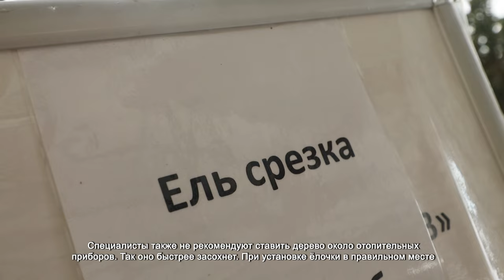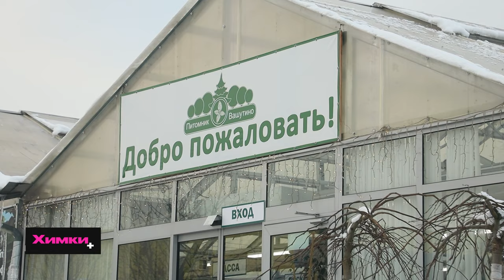ВЫБИРАЕМ ЁЛКУ В ХИМКАХ: ГДЕ КУПИТЬ И КАК УХАЖИВАТЬ